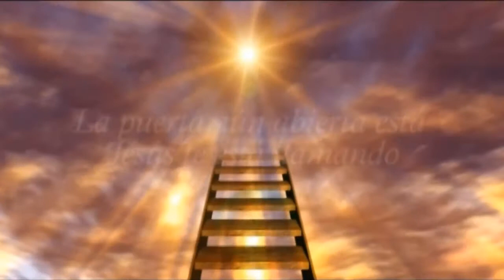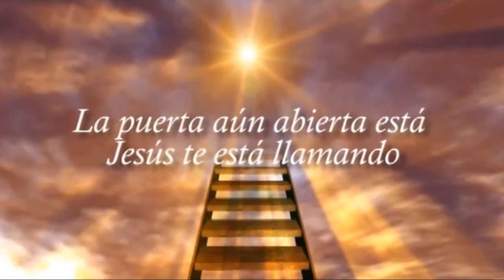La Puerta al Cielo aún abierta está. Cap 24